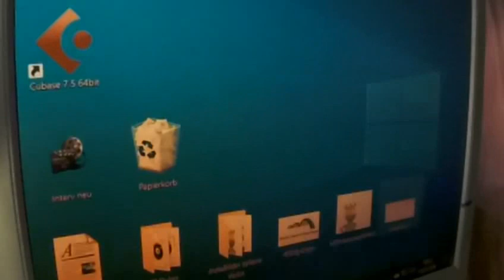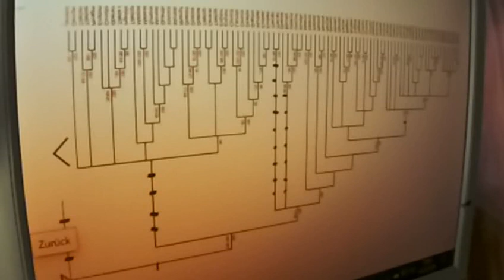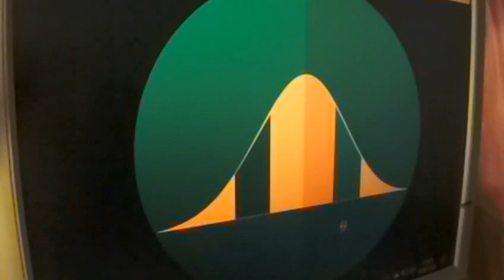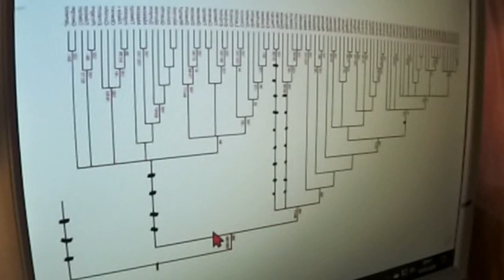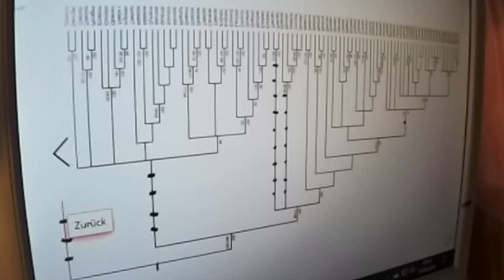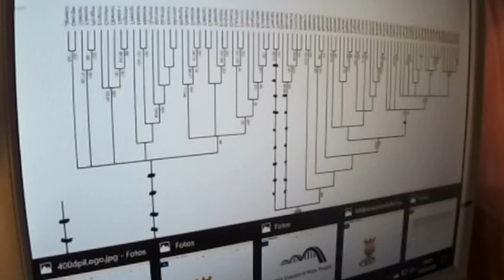GRETA THUNBERG 366 Corona-Horror: Abzocke oder Wahrheit ?? Prof. Hans-Werner Sinn FRIDAYS FOR FUTURE